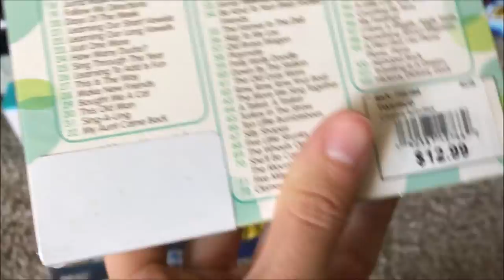We Stocked Up At Toys R Us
If you haven't heard yet, Toy R Us is going out of business! Matt, Haylee, and the kids stocked up on toys at the sale!